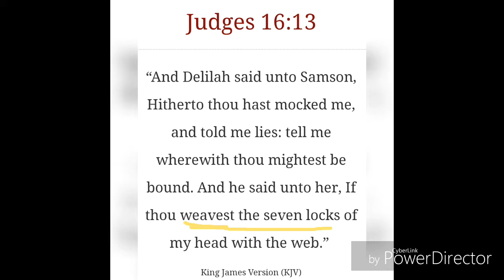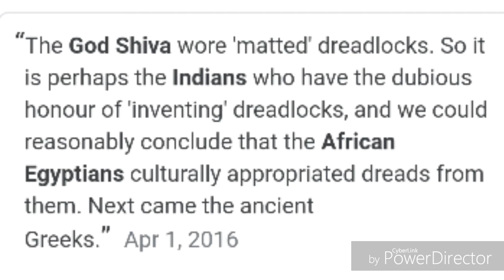Dreadlocs are of the heathen (slideshow) iuic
Iuic